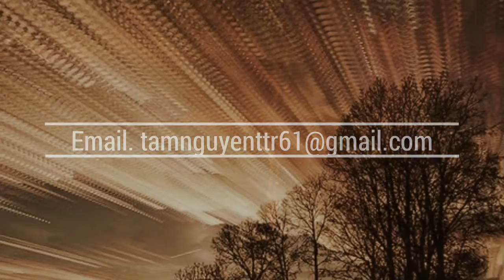Nguyễn Minh Tâm - CK. Inside